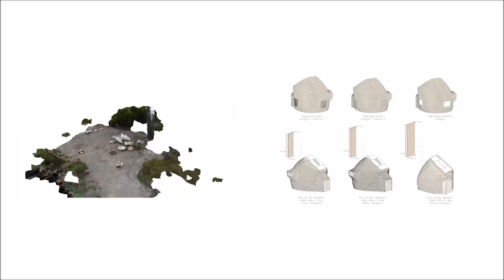MAEBB - Master in Advanced Ecological Buildings & Biocities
The Master in Advanced Ecological Buildings and Biocities postgraduate program is an 11-month immersive academic program focused on learning how to design and build a new generation of buildings and cities to respond to the planet’s emerging climate challenges.

The program is carried out in Valldaura Labs, in Barcelona, a 135 hectare property located in the Collserola forest. Here, students will live and work surrounded  by nature while using the most advanced technologies and design techniques in the pursuit of what is also IAAC’s long term initiative, to create self-sufficient and ecological environments.